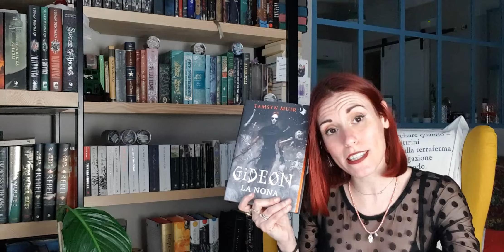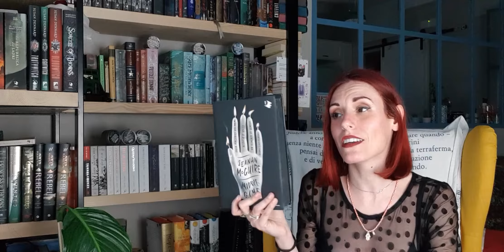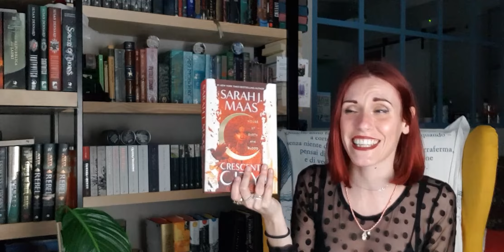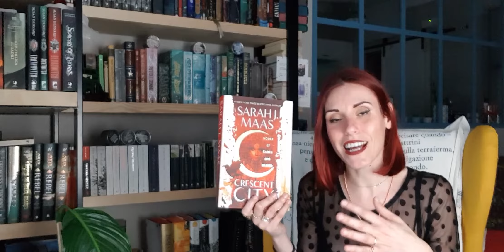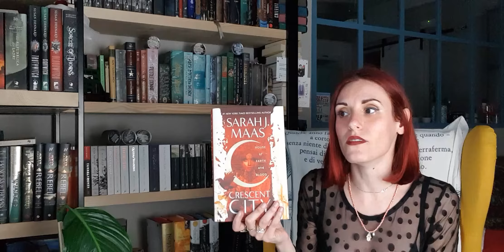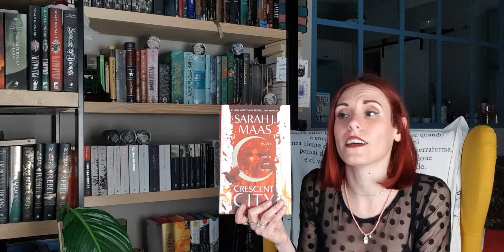I libri PREFE di questo 2020 👍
Salve svampitelli belli, spero che questo video vi piaccia.

I LIBRI CITATI:

The hating game
Aurora rising
Aurora burning
La nona casa
Gideon la nona
L'orso e l'usignolo
La ragazza nella torre
L'inverno della strega
Crescent City